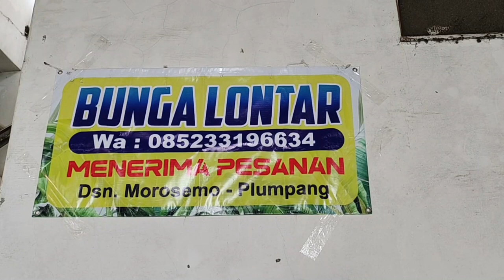Bisnis Bunga Lontar, Perempuan Tuban Raup Ratusan Ribu per Bijinya